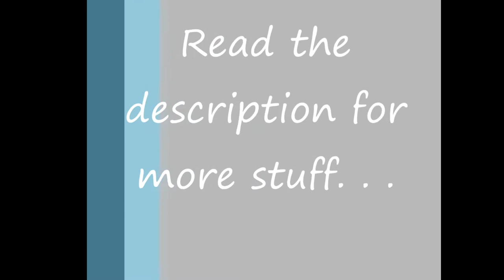[MHO] Monster Hunter Online Gameplay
This video shows the graphics of Monster Hunter Online.